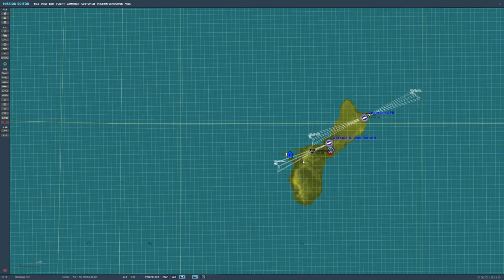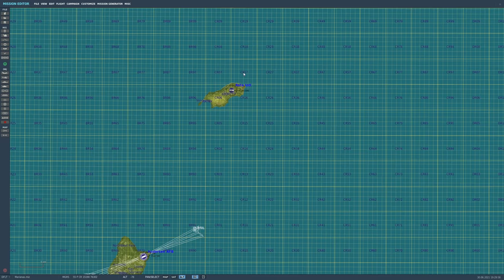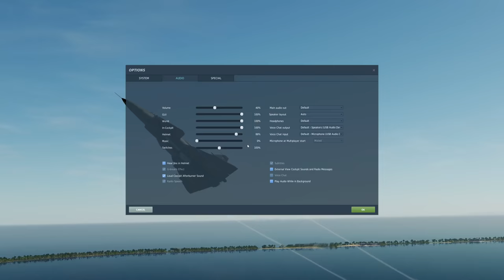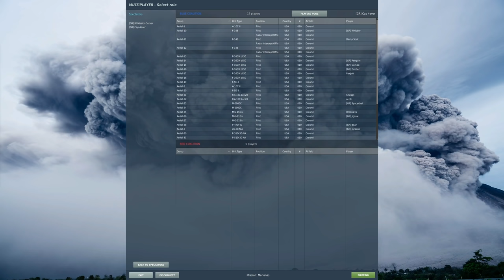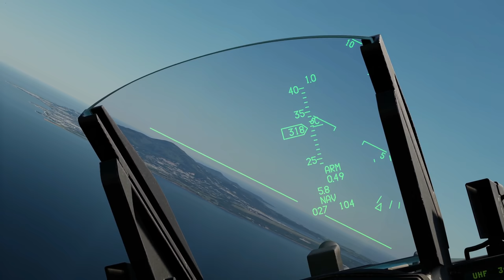Exploring New Free Marianas Map & Learning The History | DCS WORLD